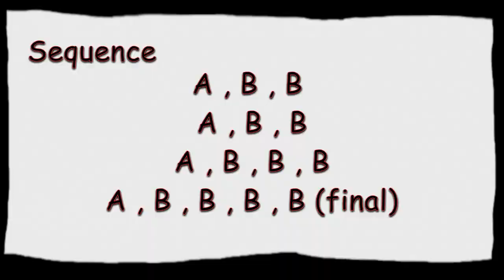Friends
Neus Lloveras de Terrassa
El Barn d'en Greg - Rubí - Catalonia -EU
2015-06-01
You've Been A Friend To Me - Bryan Adams
Album - Tracks Of my Years
Part A = 32 , Part B = 32
Sequence = A,B,B,A,B,B,A,B,B,B,A,B,B,B,B(final)
Choreographed by Ambrós Sillero.